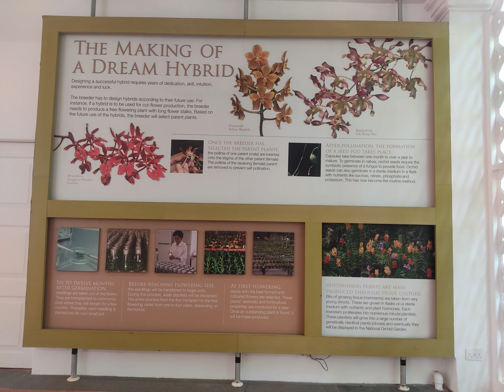VIP Orchid Garden at National Orchard